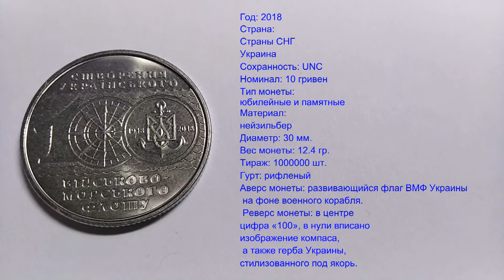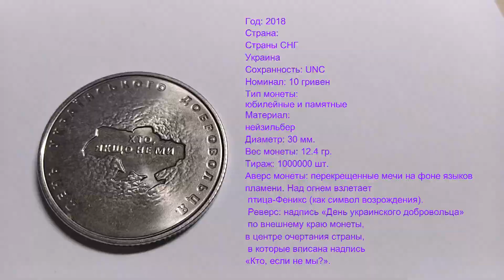Монеты Украины 2018. 10 гривен.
Благотворительная помощь на развитие канала и приобретение видеокамеры с принадлежностями по ссылке на киви-кошелёк Qiwi